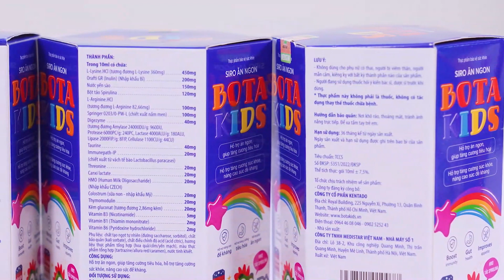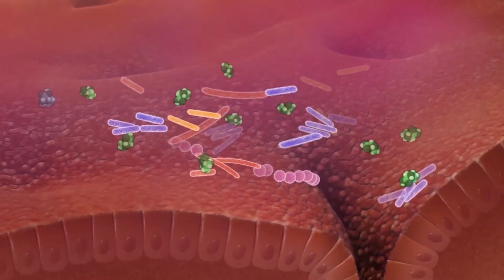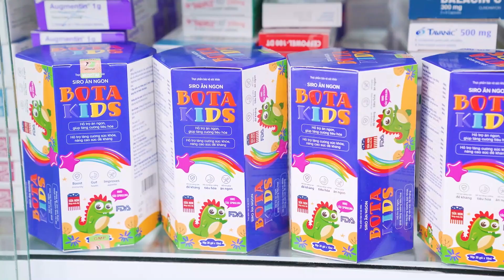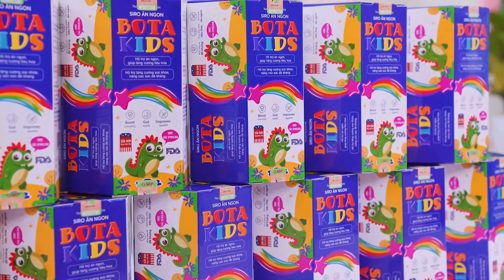Bota kids - Sản phẩm được các chuyên gia khuyên dùng cho các bé lười ăn biếng ăn chậm tăng cân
Bota Kids là sản phẩm DUY NHẤT có cơ chế đa chuyển hóa từ nhóm thành phần sữa Colostrum, HMO, Inulin, Cao men bia, Immunepate-ip, tảo spirulina và các nhóm dưỡng chất khác giúp trẻ tăng cảm giác thèm ăn, cải thiện tiêu hóa, giảm ốm vặt, bổ sung dưỡng chất giúp trẻ đạt chuẩn cân nặng và phát triển toàn diện.

☘ Tảo sữa non Bota Kids chiết xuất 1 từ các thảo dược quý hiếm trong Đông Y. Tất cả nguyên liệu đều được nuôi trồng, chọn lọc và điều phối kỹ lượng, đạt chuẩn FDA Hoa Kỳ. Bên cạnh đó, việc tích hợp thêm các hoạt chất sinh học hiện đại giúp siro Bota kids phát huy được tối đa công dụng của mỗi thành phần.

▪  HMO-Human Milk Oligosaccharide (Chất xơ từ sữa mẹ) – Nguyên liệu nhập từ Czech
▪  Chiết xuất yến
▪  L-Lysine
▪  Orafti GR – Inulin – Nhập khẩu Bỉ
▪  Cao men bia
▪  Taurine
▪  Kẽm gluconat
▪  Immunepath-IP
▪  Thymomodulin
▪  Taurine
▪  Vitamin nhóm B

💎 Công dụng:

- Kích thích tiêu hóa, tăng cảm giác ngon miệng giúp trẻ ăn ngon hơn, tiêu hóa tốt hơn.
- Tăng cường miễn dịch và nâng cao sức đề kháng cho bé.
- Nâng cao sức khoẻ, giúp bé phát triển toàn diện về chiều cao, cân nặng và trí não.
- Ngăn ngừa, cải thiện các vấn đề đường ruột: táo bón, chướng bụng, rối loạn tiêu hóa…

💎 ƯU ĐIỂM:

- Sản phẩm có dạng siro lỏng thơm ngon giúp bé dễ dàng sử dụng, kích thích bé ăn ngon, dễ hấp thu.
- Có đầy đủ chứng nhận của Bộ Y Tế, FDA Hoa Kỳ
- Nồng độ acid an toàn cho dạ dày trẻ

💎 ĐỐI TƯỢNG SỬ DỤNG:

- Trẻ biếng ăn, chậm lớn, gầy yếu, còi xương, suy dinh dưỡng.
- Trẻ kén ăn tiêu hóa kém, không hấp thu được chất dinh dưỡng, táo bón, đầy bụng, rối loạn tiêu hóa.
- Trẻ sức đề kháng kém, hay mắc bệnh đường hô hấp hay ốm vặt.
- Trẻ ngủ kém, trằn trọc hay tỉnh giấc, có giấc ngủ ngắn và ngủ không sâu.
- Trẻ cần ổn định hệ tiêu hóa, tăng sức đề kháng trong các thời ký cai sữa, mọc răng,…
- Trẻ đang tuổi đi học, trẻ ở độ tuổi phát triển cần bổ sung để tăng cường thể chất, tăng cường phát triển thể chất và trí não.
- Người lớn ăn không ngon, chán ăn, suy nhược cơ thể, gầy yếu, mới ốm dậy, mệt mỏi cần tăng cường sức khỏe

✨ HƯỚNG DẪN SỬ DỤNG:

Cho trẻ dùng siro Bota Kids uống trước bữa ăn 30 phút hoặc sau khi ăn 1 giờ. Cha mẹ cũng có thể pha loãng siro Bota Kids với nước ấm cho trẻ uống. Lắc kỹ trước khi sử dụng.

+ Trẻ dưới 1 tuổi: Tham khảo ý kiến thầy thuốc trước khi dùng
+ Trẻ từ 1-3 tuổi: Uống 10ml/lần x 1 lần/ngày.
+ Trẻ từ 4-12 tuổi: Uống 10ml/lần x 2 lần/ngày.
 - 1 liệu trình đầy đủ từ 3-6 hộp tăng từ 2-6kg tuỳ cơ địa

☘ Hướng dẫn bảo quản: Nơi khô ráo, tránh ánh nắng trực tiếp và nơi có nhiệt độ cao.

✨ QUY CÁCH ĐÓNG GÓI:
1 Hộp Bota Kids = 30 gói nhỏ 10ml = 300ml

💯 CAM KẾT TỪ KENTADO:
- An toàn: Sản phẩm chứa các thành phần có nguồn gốc rõ ràng, đảm bảo an toàn cho trẻ nhỏ
- Hiệu quả: Chỉ sau 1 liệu trình trẻ có cải thiện tình trạng biếng ăn, tăng cân hiệu quả
- MUA LIỆU TRÌNH 3 HỘP ĐƯƠC TẶNG PHIẾU CAM KẾT HOÀN TIỀN 100% NẾU DÙNG K HIỆU QUẢ.

CHÚNG TÔI CAM KẾT MANG ĐẾN NHỮNG SẢN PHẨM CHẤT LƯỢNG ĐẾN TAY KHÁCH HÀNG !